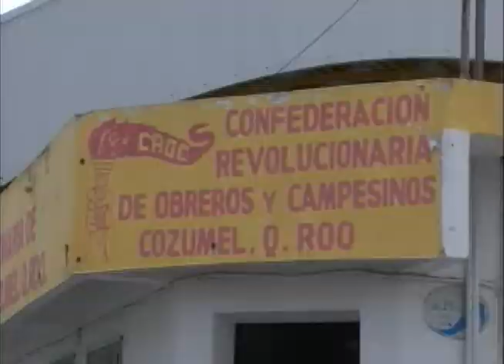Trabajadores afiliados a la CROC este año tampoco desfilaran